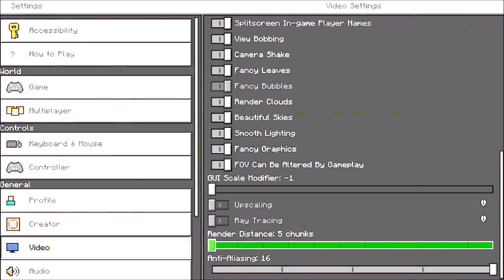(Posterized) When you play in a laggy chunk in 1.18...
dont subscrbie